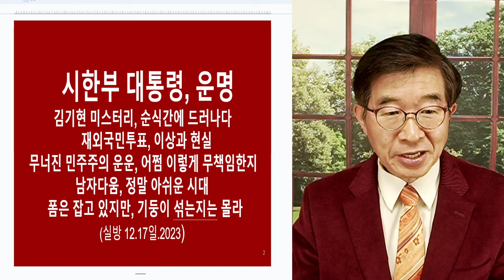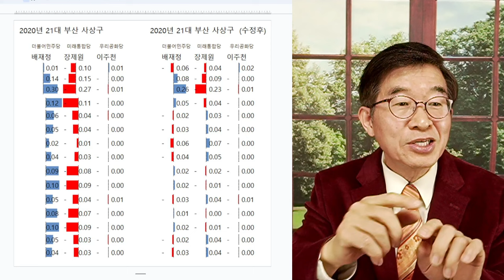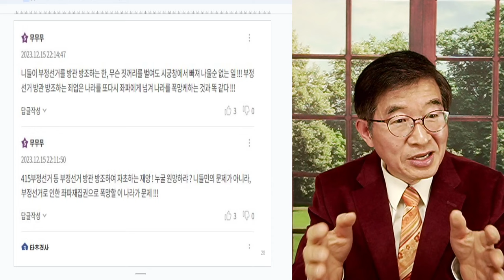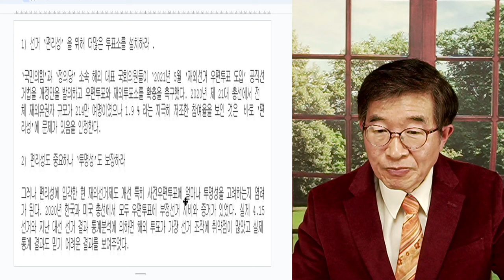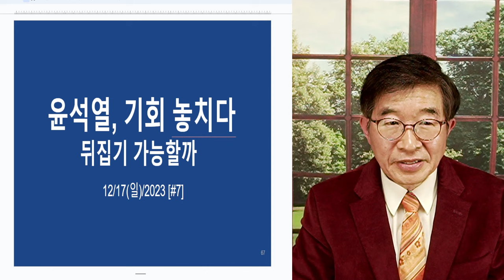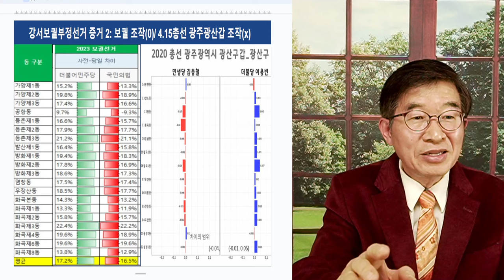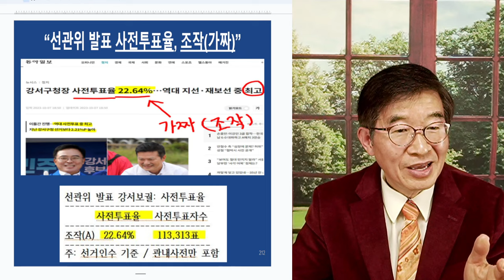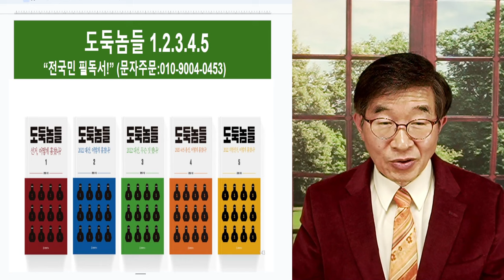국힘, 난리법석 / 근본 문제를 침묵했으니, 댓가를 [공병호TV]